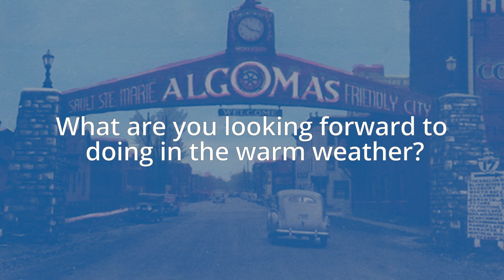What is something you are looking forward to doing in the warm weather?